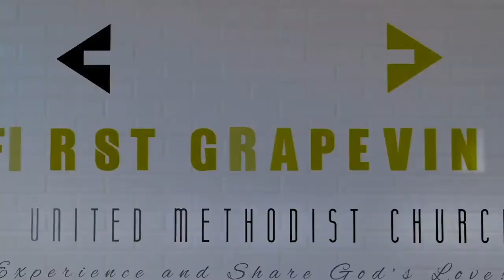3.27.22 - 11 am Traditional Worship - Jesus Encounter with a Pharisee - John 3:1-16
Please join us for our traditional worship online broadcast as begin our Lenten sermon series entitled "Encounters with Jesus from the Gospel of John" with a message by  Senior Associate Pastor Grant Palma on the story of Jesus encounter with Nicodemus of the Pharisees.  We pray that this service will be a source of inspiration and encouragement for you. We invite you to share the message with friends and family, start digital watch parties, and share God's word as much as possible.

Listen to the Podcast: